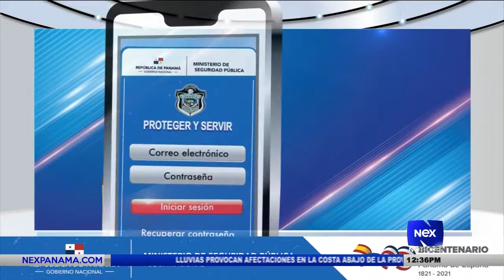Policía nacional hace el lanzamiento de su app para denuncias